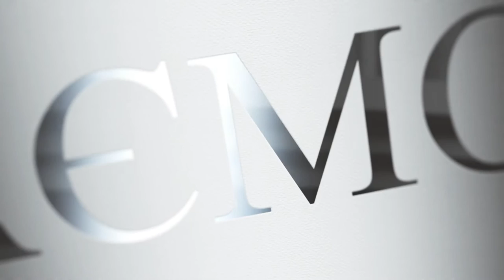Читаємо Гірника (Людмила Покась)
Тривала відлига